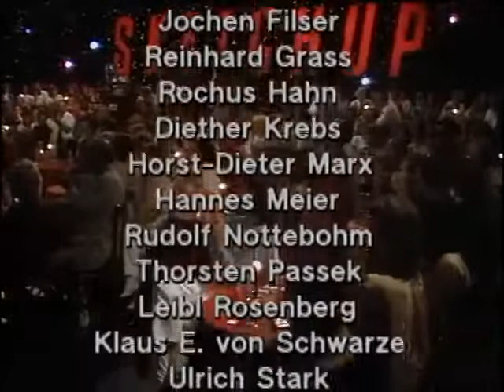SketchUp Folge 12